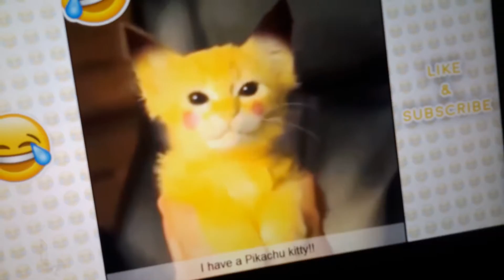Shane reacts to magic tricks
Hello guys I'm sorry I didn't know the vid ended but I hope you enjoyed☺